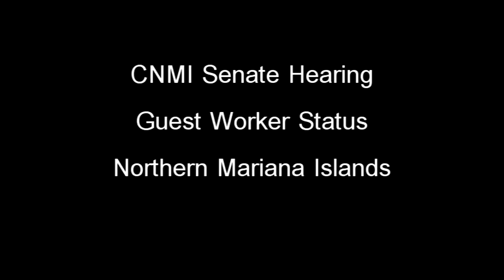CNMI Senate Guest Worker Hearing, Part III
Attorney Steven Woodruff from Saipan speaks during the Commonwealth of the Northern Mariana Islands Guest Worker Senate Hearing in Susupe, Saipan. Woodruff talked about how status is needed prior to November 2011, and not sometime years down the road.